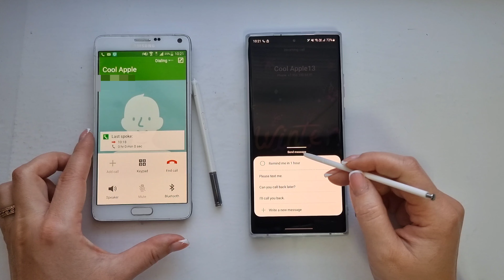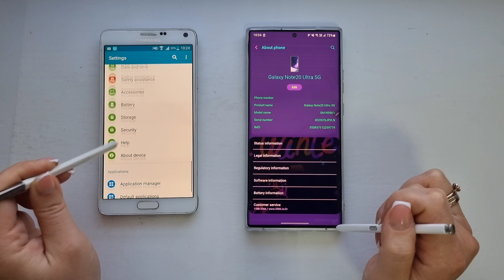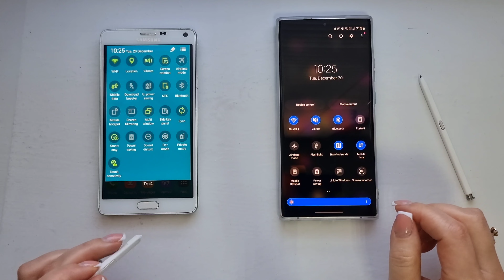Samsung Galaxy Note 4 vs Samsung Galaxy Note 20 Ultra / Conference calls/ Incoming & outgoing calls